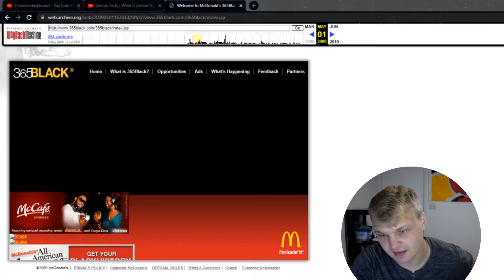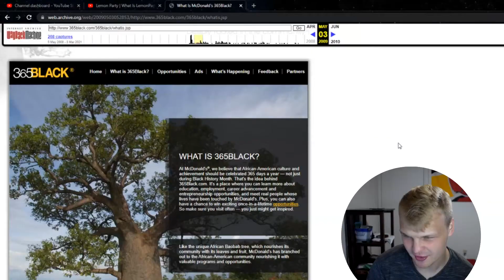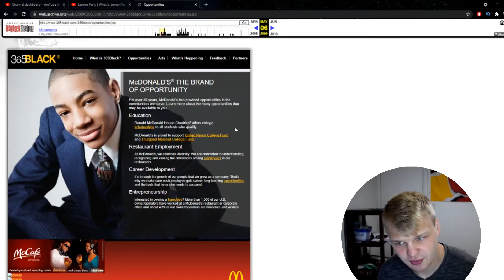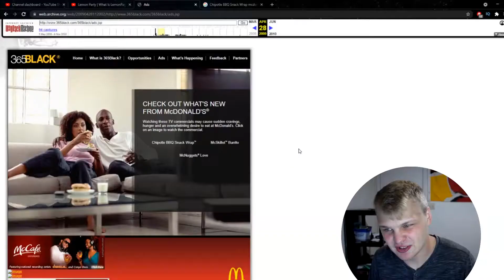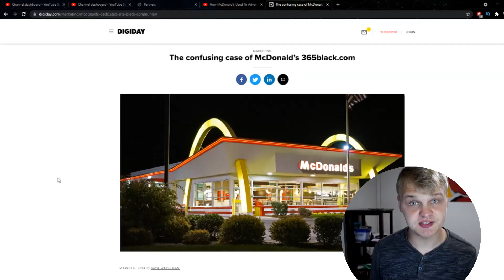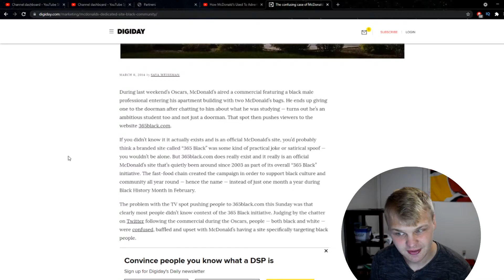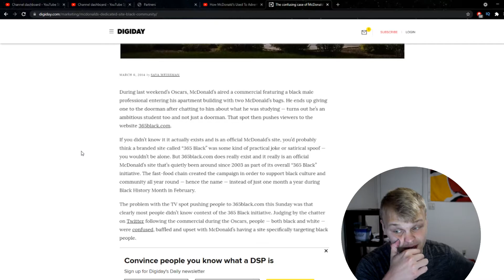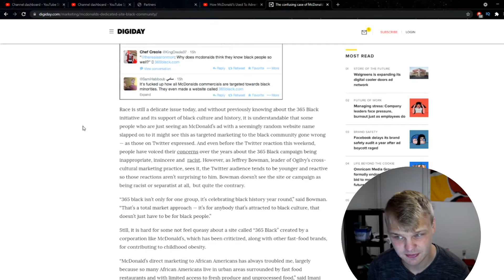The Secret (Hidden) Website McDonalds Doesn't Want You To Know About...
McDonalds has been around for a good while now and they have had some shady practices in the past that has raised a couple eye brows. This is no exception. The website 365black.com will explain and show you why McDonalds has been hiding this website for so long...

Steam: Amaryx

Recommended Webcam Alteranative if you can't use a DSLR (Logitech C920):